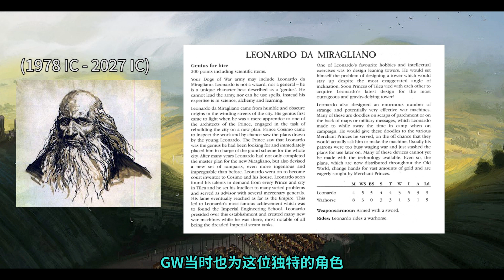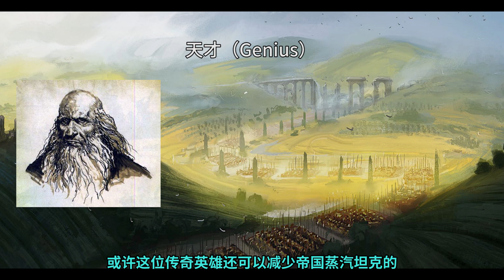【中古战锤背景】蒸汽坦克发明者·中古战锤版达·芬奇